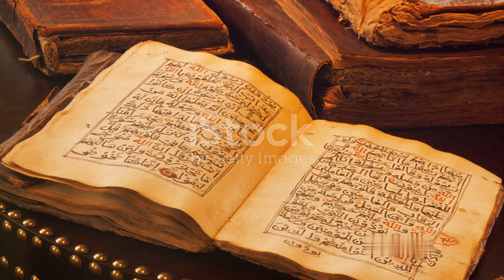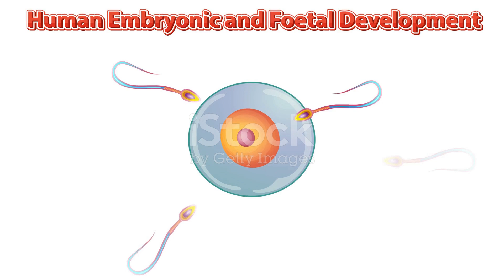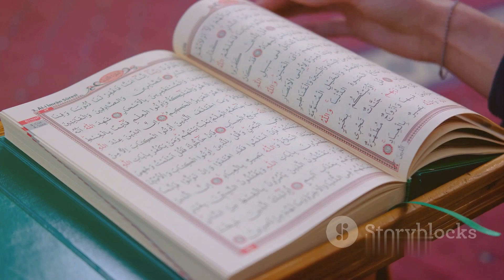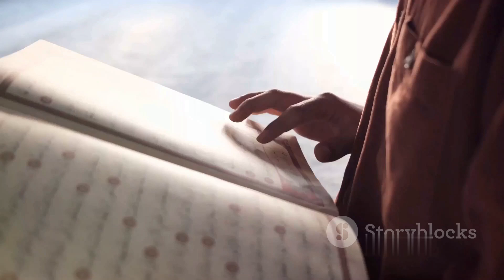Quran & Modern Science: A Perspective by Michio Kaku: This Was Unexpected 2024!!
Welcome to AL Quran Pak! Official video by Divine Quran Journey. Tilawat-E-Quran Pak best Recitation Beautiful Voice in Arabic.
Your Queries:-  Quran & Modern Science: A Perspective by Michio Kaku
In this thought-provoking video, join us as we delve into the captivating connection between Quranic teachings and modern science, with a focus on insights from the esteemed physicist Michio Kaku. Discover the fascinating parallels and intersections that exist, shedding light on new perspectives and understandings.

Explore how ancient wisdom and contemporary scientific discoveries converge, offering a fresh outlook on the world around us. Gain a deeper appreciation for the harmony between faith and reason, as we navigate through the realms of quantum physics, cosmology, and beyond.

Don't miss out on this enlightening discussion that challenges traditional boundaries and invites a holistic approach to knowledge. Let's embark on this enriching journey together!

OUTLINE:

00:00:00 The Nexus of Quran and Science
00:01:01 The Science in the Verses
00:01:59 The Intersection of Faith and Knowledge